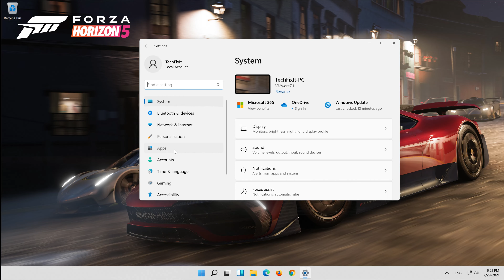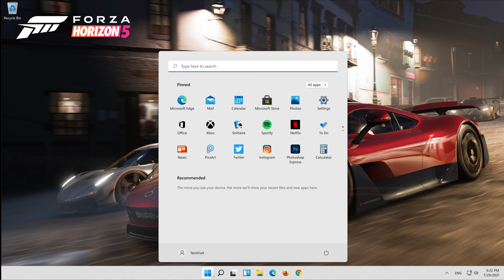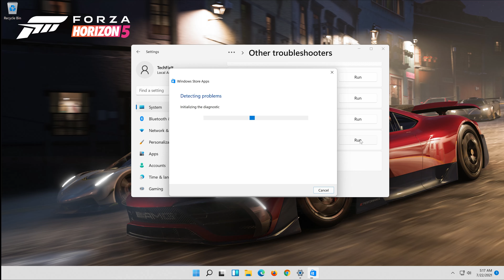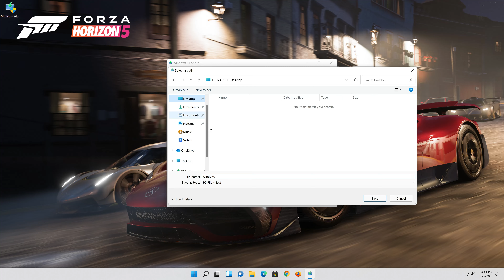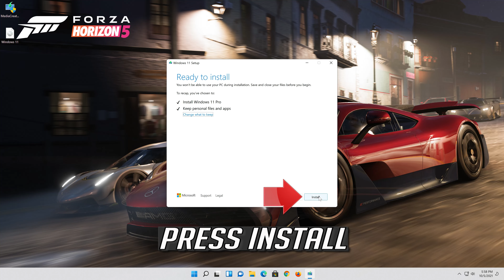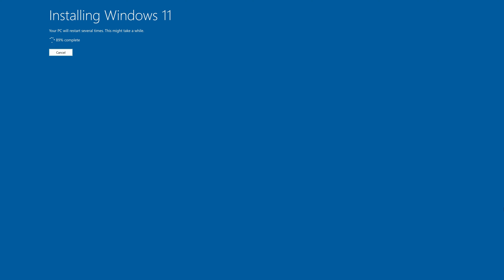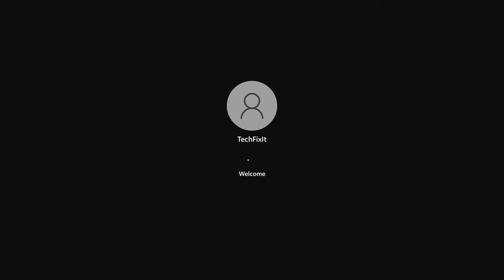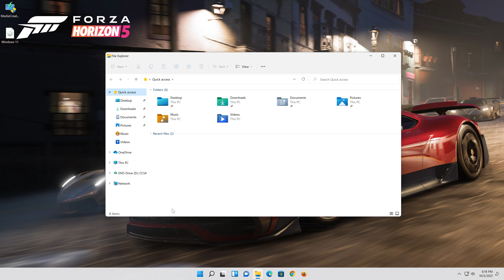Forza Horizon 5 Not Installing On Xbox App On Windows 10 & 11 FIX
In this tutorial you will learn how to fix Forza Horizon 5 Installation issues in Windows 11 and Windows 10. If you can't install or download forza horizon 5while using the Microsoft store and you get error code 0x80073CFB then this tutorial will help you resolve this problem.

Xbox App: How to Fix Forza Horizon 5 Not Downloading/Installing on Xbox App On Windows 11 & 10, Fix Forza Horizon 5 Not Installing On Xbox App Error Code 0x803fb107 0x00000001

This troubleshooting guide works on windows 11 desktops, laptops, tables and computers manufactured by the following brands: , Dell, HP, Alienware, MSI, Toshiba, Acer, Lenovo, razer, huawei, dynabook among other.